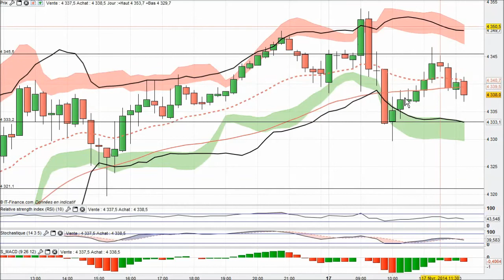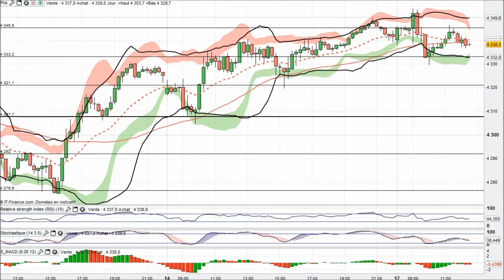Analyse technique CAC 40 Intraday en video par boursikoter